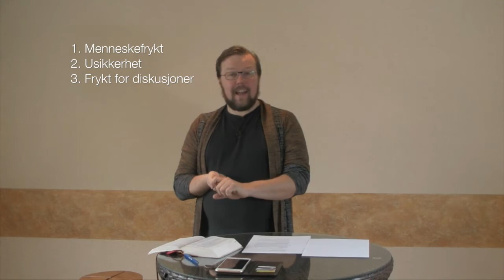Hvordan forkynne evangeliet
En video serie om hvordan man kan forkynne Evangeliet slik Jesus og de første kristne gjorde det.